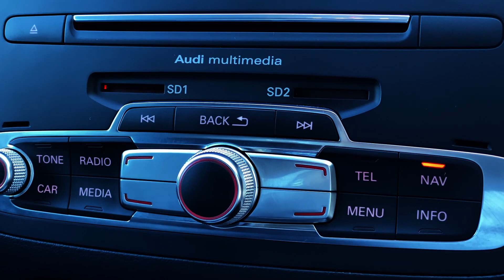2015 Audi Q32.0 TFSI quattro***Sold***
個人的に大好きなモデルです！現行モデルもそうですが、SUVだけどリヤデザインにクーペ感を出すデザイン！素晴らし！